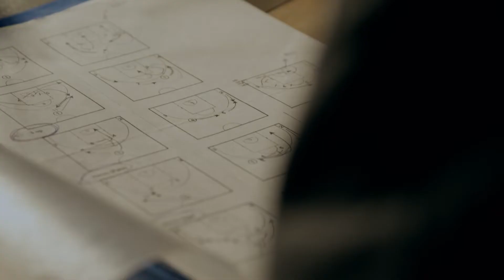Unser Hypevideo 2022/2023 von ALL DAY Entertainment